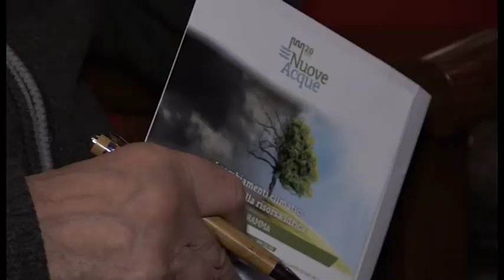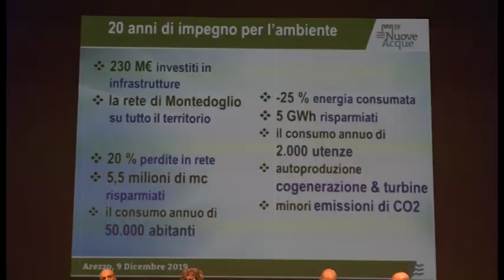Cambiamenti climatici e futuro della risorsa idrica, esperti a confronto ad Arezzo